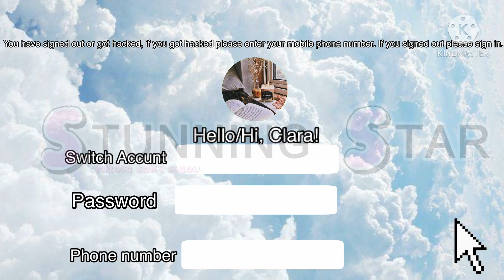Computer 👩‍💻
Keyboard typing - ASMR PPOMO
Mouse click - Gaming Sound FX
Some of the stuff used for this video are not mine! Ex. Cloud wallpaper